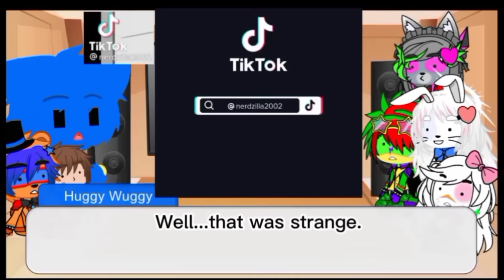[OLD]Security Breach React About Huggy Wuggy(My AU)[TikToks Edits]|FNaF SB|Poppy Playtime|Gacha Club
(This Channel Was Just An Inspiration From Other Youtubers Of Gacha Club,so this idea of ​​this video is not original.)

[If you don't know,the characters of Poppy Playtime are my AU(Alternative Universe🌀),so it's not canon in the original game in case you get confused or something...you have been warned⚠️.]